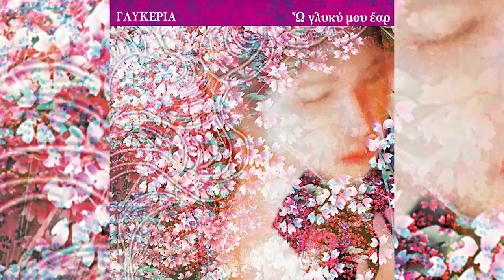Γλυκερία - Ω, Γλυκύ μου Έαρ - Ορχηστρικό - Official Audio Release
Βρείτε την Γλυκερία - Ω, Γλυκύ μου Έαρ - Ορχηστρικό από τον ομότιτλο δίσκο

Ω γλυκύ μου έαρ: αυτό το σπαρακτικό μοιρολόι της Παναγίας, που αποτελεί το πιο συγκλονιστικό θέμα όλων των Ύμνων της Εβδομάδας των Παθών, θα ακούσουμε να ερμηνεύει η Γλυκερία τη Μεγάλη Δευτέρα και τη Μεγάλη Τρίτη, σε μια ιδιαίτερα κατανυκτική ατμόσφαιρα, με Ύμνους της Μεγάλης Εβδομάδας και επιλεγμένα παραδοσιακά τραγούδια.

Την αυθεντική ερμηνεύτρια θα συνοδεύσει ο κορυφαίος μας σολίστας του κλαρίνου Βασίλης Σαλέας και πολυμελής ορχήστρα με εξαίρετους μουσικούς.

Συντελεστές:

Σολίστ: Βασίλης Σαλέας

Μουσική επιμέλεια: Στέλιος Φωτιάδης

Ούτι: Αλέξανδρος Καψοκαβάδης
Κανονάκι: Έφη Ζαïτίδου
Κιθάρα: Κώστας Φωτιάδης
Βιολί: Ζήσης Σκλαβουνάκης
Πλήκτρα: Δημήτρης Καπηλίδης
Κρουστά: Πέτρος Πελέλης
Μπάσο: Πόλυς Πελέλης

Γλυκερία - Ω γλυκύ μου έαρ - Ορχηστρικό | Glykeria - O, Glyky mou Ear - Orxistriko - Official Audio Release